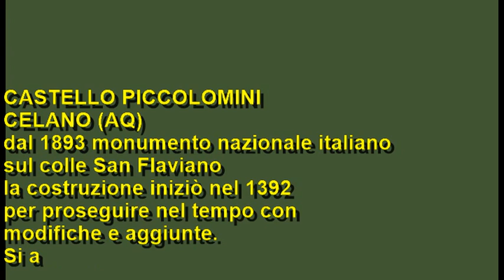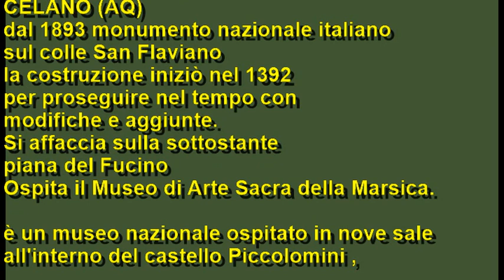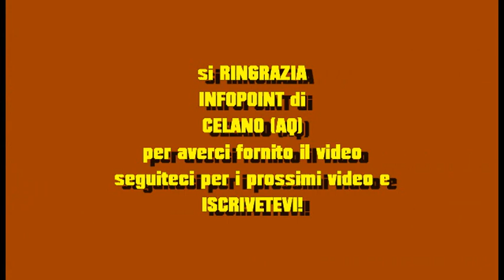video CELANO (AQ) ABRUZZO ITALY CASTELLO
Panoramica su uno dei gioielli della MARSICA e dell'intero Abruzzo,il
Castello Piccolomini ,imponente, maestoso si erge sul monte flaviano
affacciato sulla piana del Fucino,un gioiello da visitare assolutamente con al suo interno un museo fantastico